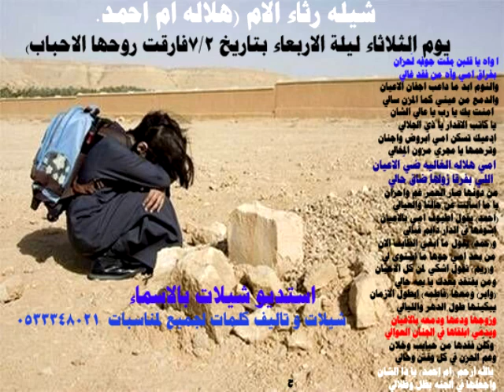اقوى شيله عن الام مرثيه عن فراق الام حزيينه مؤثره || اسمعها لتعرف نعمة الام | 💔😔 حصري استديو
اقوى شيله  عن الام  مرثيه عن فراق الام حزيينه مؤثره  || اسمعها  لتعرف نعمة  الام  | 💔😔  حصري
شيلة رثا
شيله مرثيه
رثا حزين
شيلة رثاء امي
رثاء زوجي
رثا اخوي
رثاء ابي
رثاء اختي
رثاء ابني
مرثيه
شيله مرثيه في زوجي
شيله مرثيه في اخوي
شيله مرثيه في امي
شيله مرثيه في الاب
شيله مرثيه في اختي
استديو شيلات الرياضاستديو شيلات رخيصاستديو شيلات الدماماستديو يسوي شيلاتاستديو تسجيل شيلات ينبعشيلات استديو همساستديو نجوم الشيلاتاستديو تسجيل شيلات نجراناستديو شيلات خميس مشيطشيلات استديو جولدن ميديااستديو تسجيل شيلات في مكهمشروع استديو شيلاتاستديو تسجيل شيلات بخميس مشيطموقع استديو شيلاتاستديو لتسجيل الشيلاتاستديو لعمل الشيلاتاستديو لتسجيل الشيلات بالرياضاستديو تنفيذ الشيلاتاستديو تسجيل شيلات للبيعشيلات استديو تون لايفاستديو شيلات في الطائفاستديو شيلات في الرياضاستديو شيلات في ابهااستديو شيلات في الطايفاستديو تسجيل  شيلات في جدةاستديو شيلات غرب الرياضاستديو شيلات عرعراستديو عمل شيلاتاستديو شيلات طرباستوديو صوتي شيلاتاستديو شيلات شرق الرياضااستديو_شيلات_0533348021